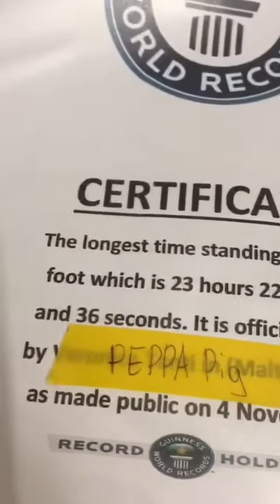Peppa pig adventures story for kids how she took part in the guiness world book of records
This is the story done by my kids of peppa pig taking part in the world guiness book of records I think u will enjoy watch till the end